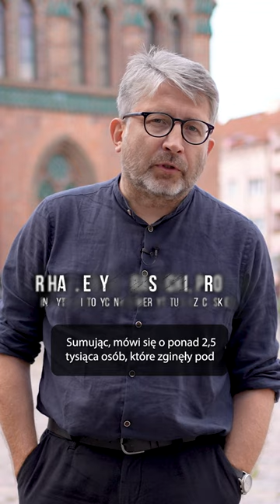Naloty na Szczecin, cz. 3 - Pytania o Szczecin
Huk wybuchających bomb, tumany ognia i dymu na ulicach, tysięcy ludzi bez dachu nad głową… Ile ofiar pochłonęły naloty? Odpowiedź w naszym kolejnym filmie.

Na Pytania o Szczecin odpowiada opowiada prof. Eryk Krasucki, Instytut Historyczny Uniwersytetu Szczecińskiego. Wszystkie filmy na naszym profilu: